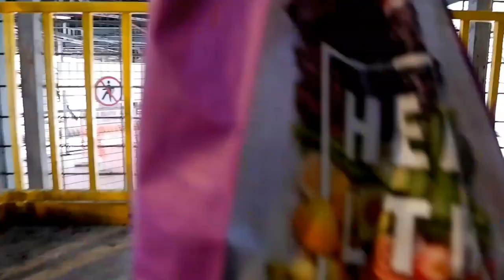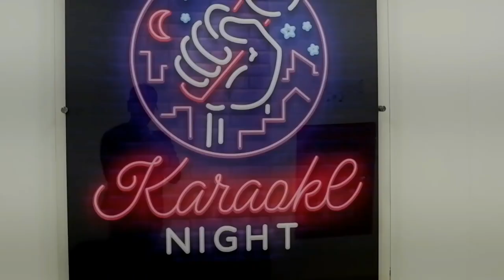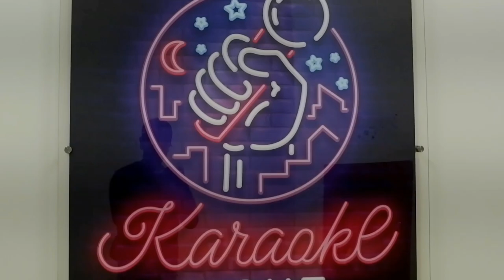Karoke ehem ehem di ridgecamp, Freeport indonesia